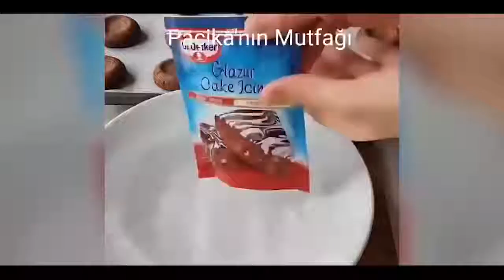Nghệ Thuật Trang Trí Bánh SOCOLA Cực Đẹp Và Hấp Dẫn #35 Nghệ Thuật Trang Trí Bánh Triệu Like